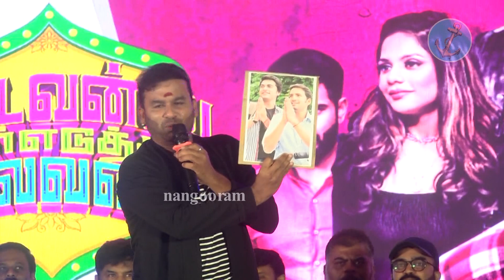'கெட்டவன்னு பேர் எடுத்த நல்லவண்டா' பிரஸ் மீட்